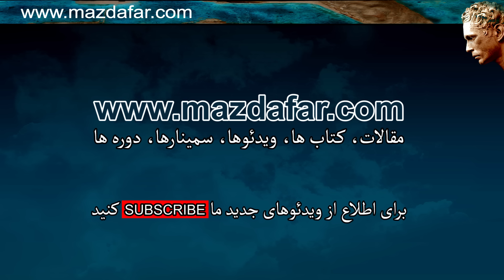جلسه آزاد - مزدافر مؤمنی - قسمت اول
جلسات آزاد با هدف گفتگو و پرسش و پاسخ ارائه شده است

باشد که برای همگان مفید واقع شود و اندکی از رنج بیهودۀ بشر کاسته شود

ب: آشنایی با ساختار واقعیت، زندگی و مرگ، شامل چهار سمینار با عناوین «میدان های کوانتومی»، «موج سواری بر امواج زندگی»، «شما بدنتون نیستین» و «مشاهده و شعور» برای علاقمندان به شناخت بیشتر زندگی